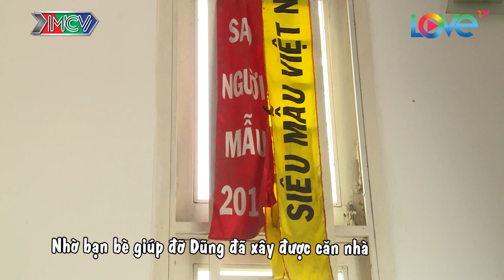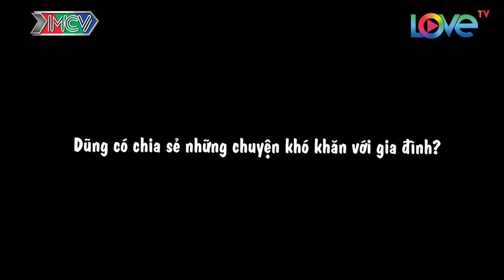NGƯỜI KẾT NỐI | Tập 68 FULL | Soái ca Hà Việt Dũng và nỗ lực phi thường vượt lên số phận | 060618 👍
🎬 NỘI DUNG:
Tập 68 "Người Kết Nối" sẽ đưa khán giả gặp lại siêu mẫu Hà Việt Dũng. Ngoài vai trò làm người mẫu, anh còn là một diễn viên điện ảnh điển trai, chiếm được trái tim của rất nhiều người hâm mộ. Với vẻ ngoài lịch lãm, hào nhoáng, đâu ai biết được rằng chàng trai này từng ước gì mình chỉ cần được một công việc ôsin, được đi làm, được có miếng ăn vì tuổi thơ quá cơ cực và thiếu thốn.

Sinh năm 1987.
Quê quán Hòa Bình.

🚩 Theo dõi các thông tin về NGƯỜI KẾT NỐI:
► Playlist “Người Kết Nối – Hé lộ bí ẩn cuộc sống nghệ sĩ”: